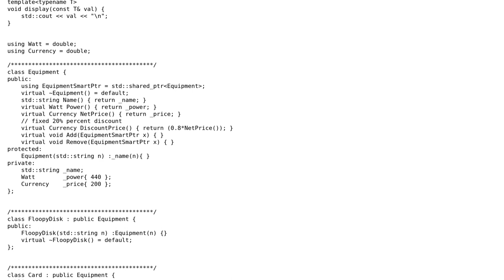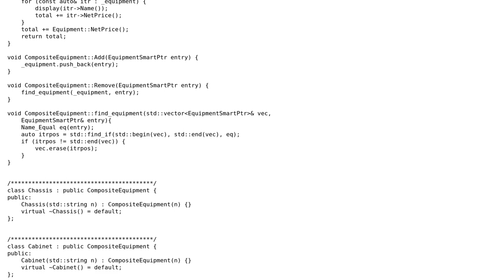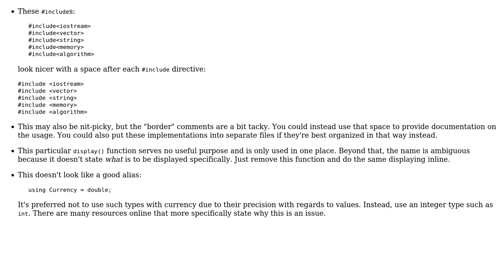GOF composite design pattern implementation using modern C++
With thanks & praise to God, and with thanks to the many people who have made this project possible! | Content (except music & images) licensed under CC BY-SA | Music | Images & others | With thanks to user Mantosh Kumar user Jamal and the Stack Exchange Network Trademarks are property of their respective owners. You are responsible for your own actions.